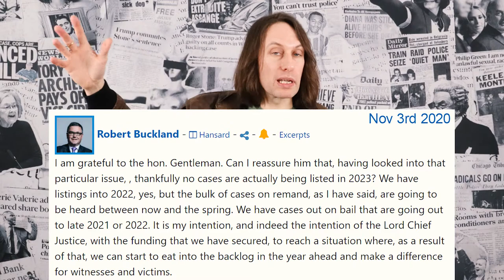UK Criminal Lawyer Explains 2021 Crown Court Trial Crisis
Lawcracker breaks down the reasons for delays in the justice system and asks whether they were unavoidable, and how they can be fixed.

0:00 - Intro
0:42 - Court Covid Delays
1:27 - Socially distanced trials during lockdown?
2:44 - New trial pilots and nightingale courts
4:55 - The backlog getting out of control
6:05 - The real scandal underneath
6:46 - Ten years of cuts - Police investigation delays
7:27 - The Police Bail Crisis, Hookway and new bail limits
8:47 - RUI instead of bail
9:05 - Cases now take 6 years to conclude
9:54 - Police and the CPS under fire
10:47 - Covid isn't the reason for justice chaos
11:33 - Comments, check out other videos